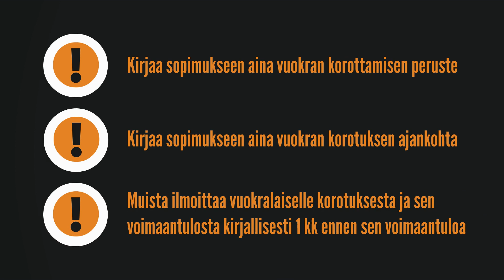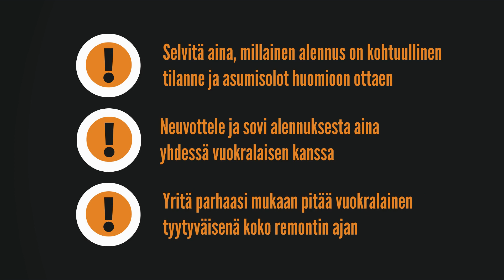Vuokra - määrittäminen korottaminen alennukset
Vuokran suuruus on vapaasti sovittavissa, joten vuokran määrittäminen on vuokranantajan vastuulla. Vuokran korottamisesta ja vuokranalennuksista laissa kuitenkin määritellään tarkemmin.